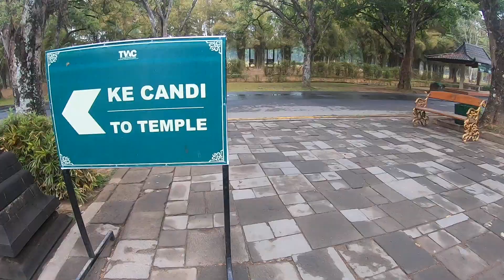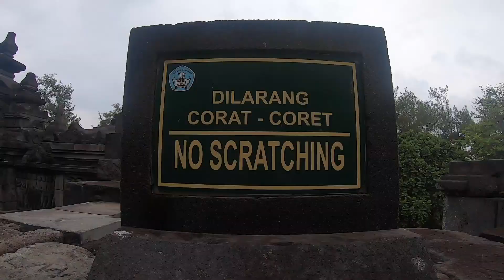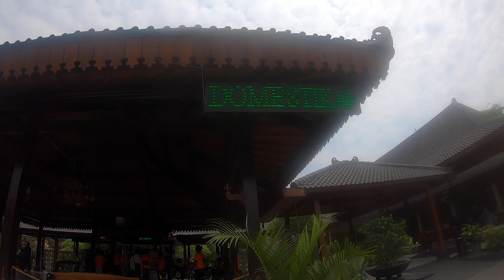ONS EERSTE WERELDWONDER - BOROBUDUR & PRAMBANAN REISVLOG 5 - Mitch & Henrike gaan op reis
In deze vlog bezoeken we ons eerste wereldwonder: De Borobudur tempel in Yogyakarta. Daarnaast bezoeken we ook nog de minstens zo indrukwekkende Prambanan tempel en bezoeken we het uitkijkpunt Punthuk Setumbu.

REISVLOG 5
Reisvlog 5 begint al super vroeg, om 3.30 om precies te zijn. En dit met al enige doel een mooie zonsopgang te zien over Borobudur. Wij kozen ervoor om de zonsopgang te bekijken vanop Punthuk Setumbu, een uitkijkpunt. Helaas heeft het niet mogen zijn en door de wolken was het niet zo idyllisch dan we verwacht hadden ;-). Maar het bezoek aan Borobudur & Prambanan maakte alles goed. Het was een lange dag, de tickets zijn ook aan de prijzige kant maar het was meer dan de moeite waard. Een must do als je ooit naar Java gaat.

Hoi, wij zijn Mitch & Henrike. In Oktober besloten we voor een tijdje op reis te gaan. Ons avontuur begint in Jakarta, Indonesië en aan de hand van onze reisvlogs tonen we graag hoe het er nu écht aan toe gaat als je zo'n lange reis maakt!

Veel kijkplezier !